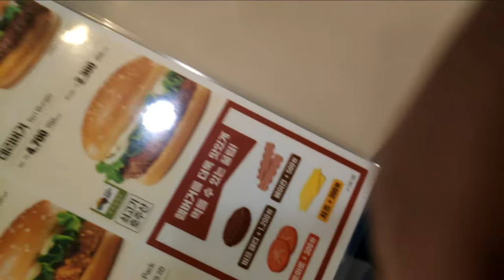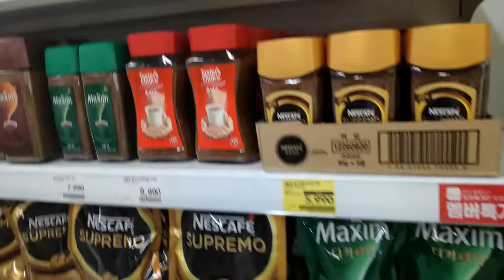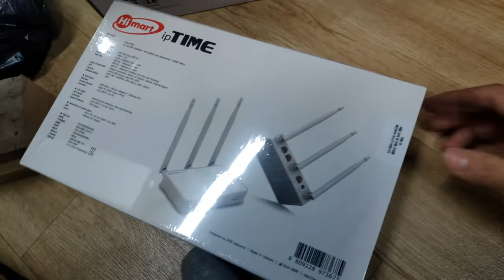ទិញរបស់ផ្ញើអ្នកផ្ទះ​​ Narin going to Cambodia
Thank you guys for being here with me! you're such a beautiful thing to me and hoping that you would walk with me for a long way toward! if so

Razer Kraken Pro V2 Pewdiepie Edition

CORSAIR HS50 - Stereo Gaming Headset

MOZA Mini-S Gimbal

Pocophone F1

Canon EOS M3

Pocophone F1 Case Iron Man

Steamer for Clothes [New 2019]

Soocas Sonic Electric Toothbrush

Razer Electra V2 USB: 7.1

Mpow Cheetah Waterproof

Laptop Backpack

Xbox Wireless Controller

Movo VXR10 Video Microphone

Elgato Game Capture Card HD60 S

Xiaomi Mi Band 3

DreamColor LED Strip

4TB Portable External Hard Drive

MSI GL63 8RE BLACK
LED PANEL : 15.6" FHD , IPS-LEVEL, ANTI-GLARE
CPU: Intel Core i7-8750H Processor
VGA : NVIDIA GeForce GTX1060/6GB GDDR5
HDD : 128GB SSD
RAM : DDR4 16GB
Keyboard : Korean

What will I do in this Channel

My Filming Gears and editing 🎥🖥
*Smart Phone